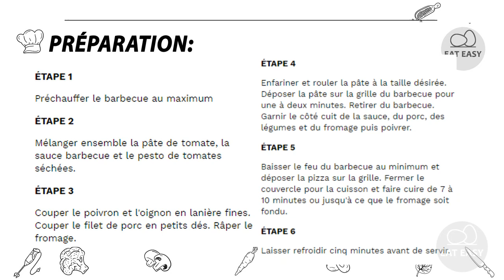PIZZA AU FILET DE PORC BARBECUE